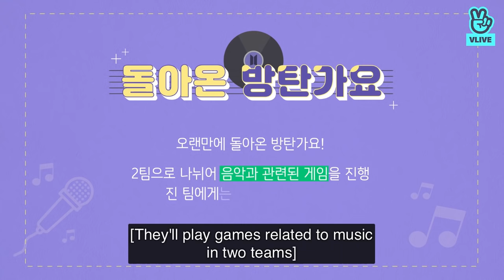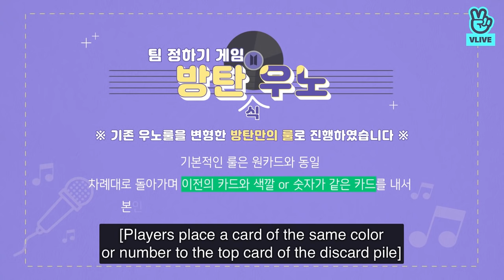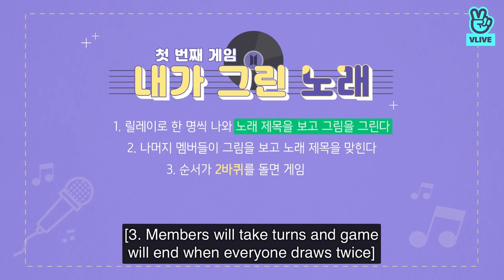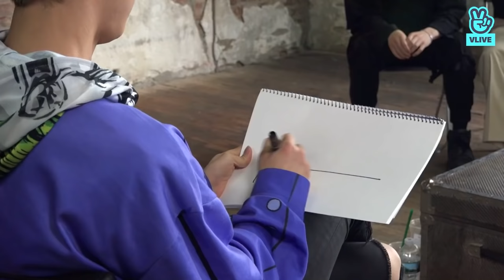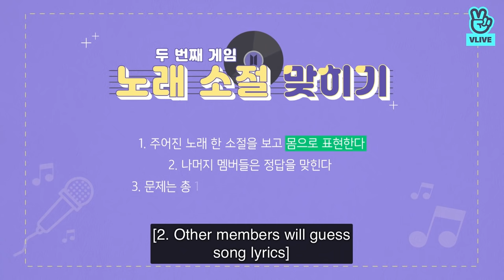[ENGSUB] Run BTS! EP.89 {BTS Gayo / Guess and Dance Song} Full Episode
Hi Armys 💜